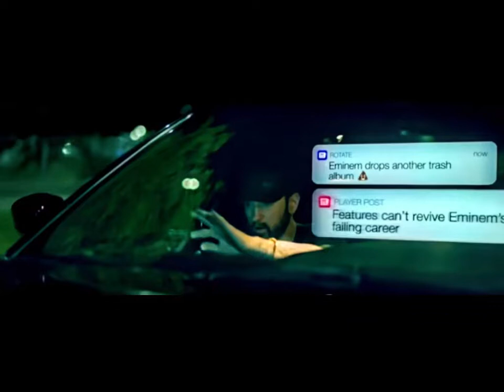CMGPROMOTIONSZ PREsents: EMinEM "FALL" SoundBendaZ ReMixxx